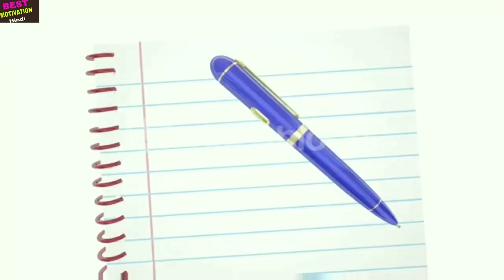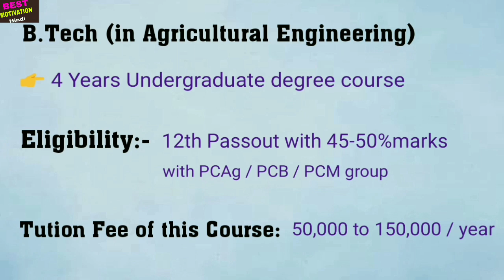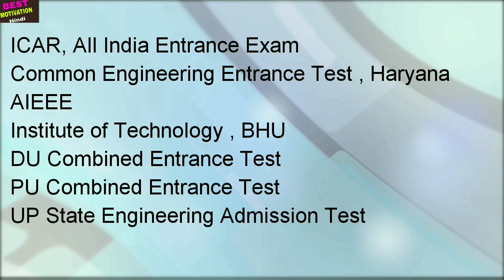CAREER Options in Agricultural Engineering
Agricultural Engineering is a charming career option for those who are interested in Agricultural field, or who are students of agriculture. It's necessary to complete B.Tech in agricultural engineering to become an agriculture engineer. The eligibility criteria forbecoming an agriculture engineer, the student must be 12th passout with PCAg/ PCB/ or PCM group.

About The Channel: " Online Career Advice" is a YouTube Channel where you will get Career Guidance, Educational, Exam Tips, Jobs Alert and Student Motivation videos and also about Detailed information about various courses for students in Hindi.
* My Gears:-
1. Boya Mic
2. My Cheapest Laptop
3. My Mobile
4. SanDisc 64 GB chip
5. Laptop
6. how to earn from insta,
7. Mobiles,